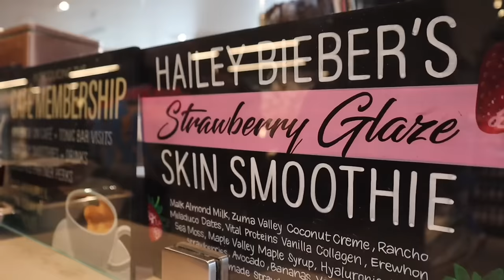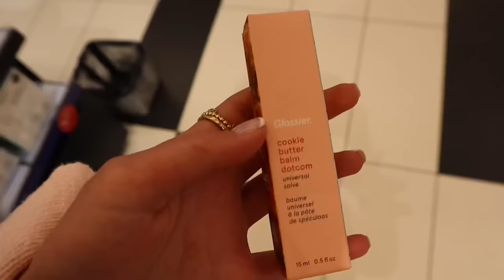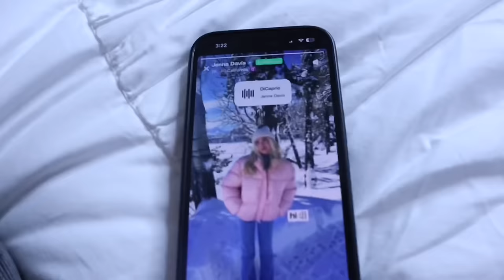Addressing the RUMOR🤰🍼👀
Addressing the RUMOR🤰🍼👀. That's right today Elliana and I are addressing the rumor that has been circling around the internet from our viral video.

Finally Elliana and I are sitting down to talk about what happened and what I bleeped out in that one viral video. Thanks for being here to hear our side of the story and the truth behind what was said. We hope you enjoyed this video and our craziness in the beginning!!! Happy Holidays ❤️

xoxo,
Jenna